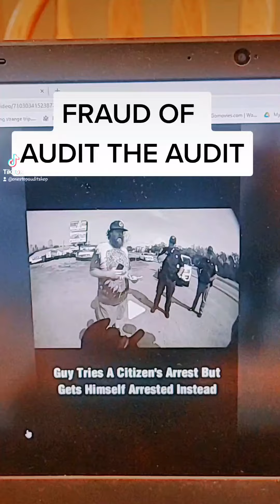@AuditTheAudit, a fraud and a hack of an investigation journalist. thanks for the opportunity!